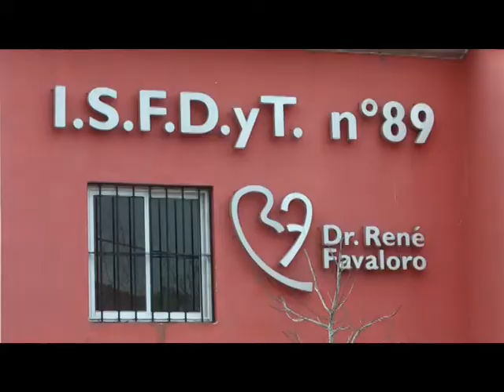INAUGURACION DEL SALON DE USOS MULTIPLES INSTITUTO Nº89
ENTREVISTA: VIVIANA OLIVA – DIRECTORA INSTITUTTO Nº89